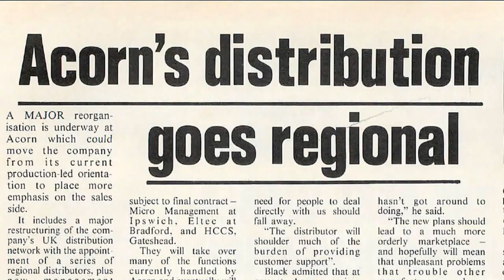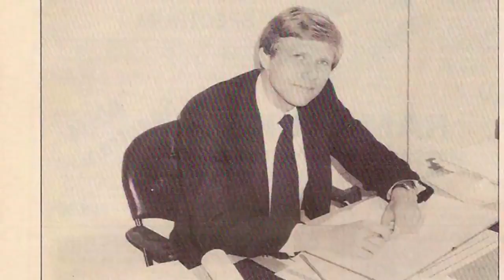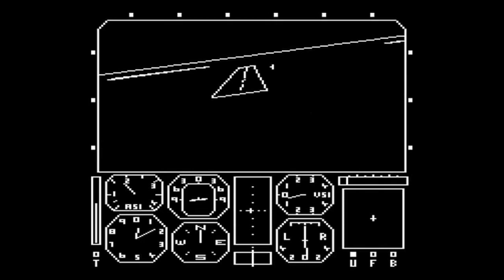From Bedrooms to Billions - The Power of the BBC Micro [EXCLUSIVE]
In this exclusive clip from upcoming UK games development documentary From Bedrooms to Billions, Peter Molyneux, Geoff Crammond and many others talk about the powerful influence of the BBC Micro.